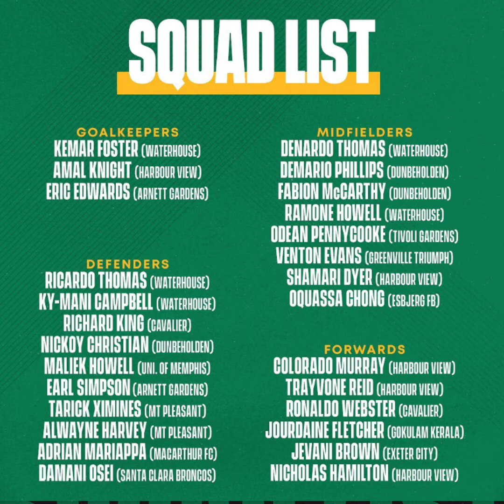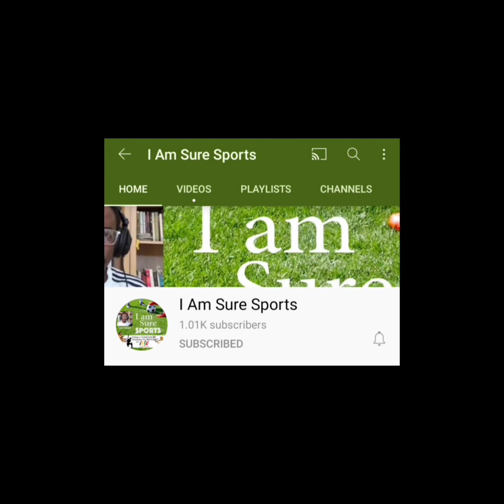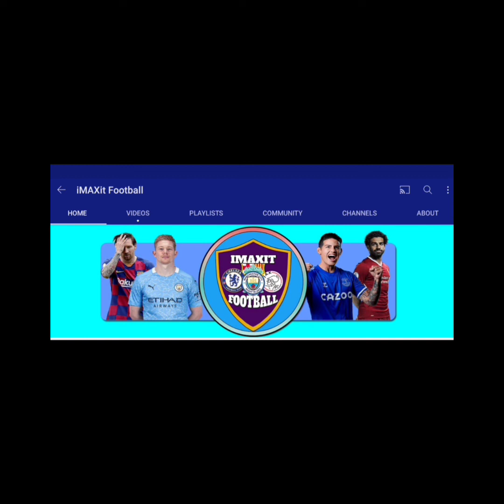Jamaica Squad To Travel To Austria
futbol qatar JFF named a squad of 20 local based players to travel to play Austria Mini Tournament.Listen to dates, teams and times.All the info.Let me know in the comments if you think this is the best JPL players selected?